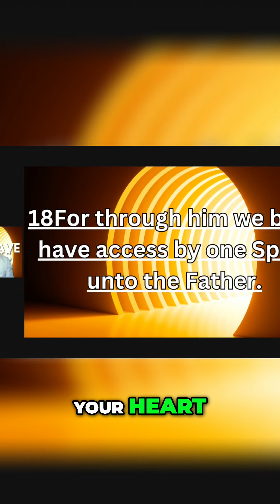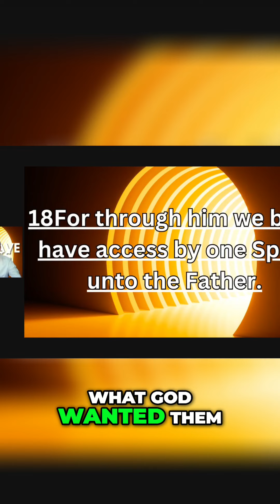Unlocking Righteousness: The Power of Sacrifice Explained!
Join us in this enlightening chapter as we explore the profound connection between righteousness and sacrifice through Biblical teachings. Learn how seeking God's righteousness can transform your life and lead you away from sin. Discover the power of divine intervention in your personal journey!